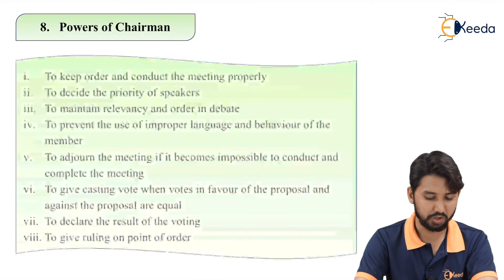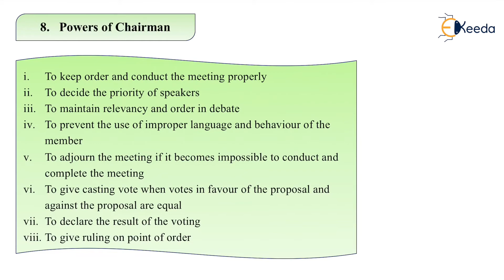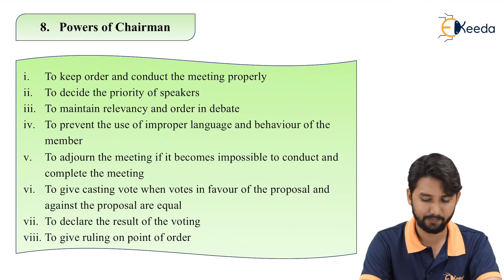Power of Chairman - Company Meeting 1 - Secretarial Practice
Subject - Secretarial Practice

Video Name - Power of Chairman

Chapter - Company Meeting 1

Faculty - Prof. Shahid Ansari

Watch the video lecture on topic Power of Chairman of Subject Secretarial Practice by Professor Shahid Ansari. Watch all Commerce and Management lectures with Ekeeda.

Happy Learning.